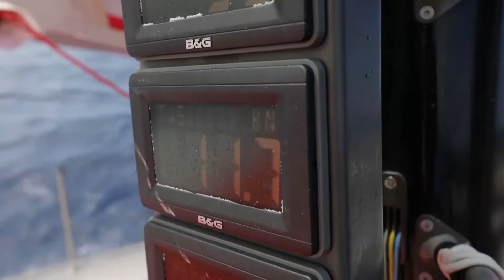VOR 2017-18. Weekly Race Summary 6 English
Weekly Race Summary 6 English